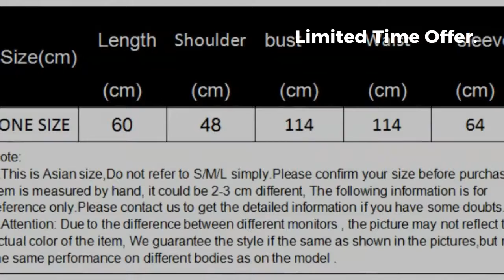Merry Pretty Women Dinosaur Sweatshirts Hooded Warm Fleece Hoodies Pullovers With Horns Harajuku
Original Merry Pretty Women Dinosaur Sweatshirts Hooded Warm Fleece Hoodies Pullovers With Horns Harajuku Hooded Girls Teens Green Hoodie. For Limited offer about this product and to purchase please